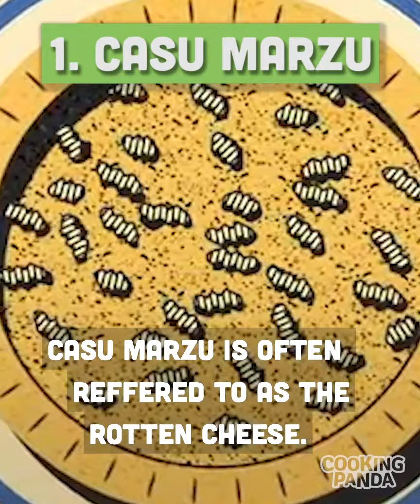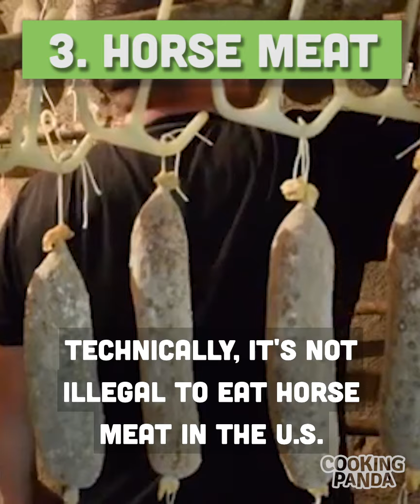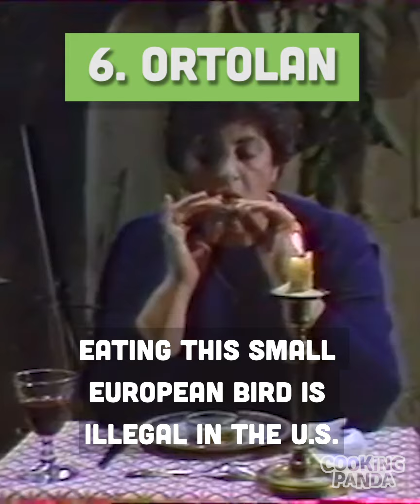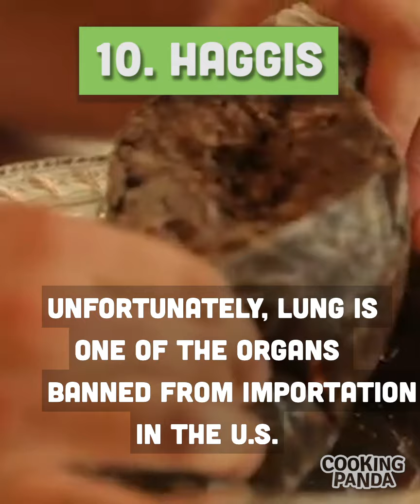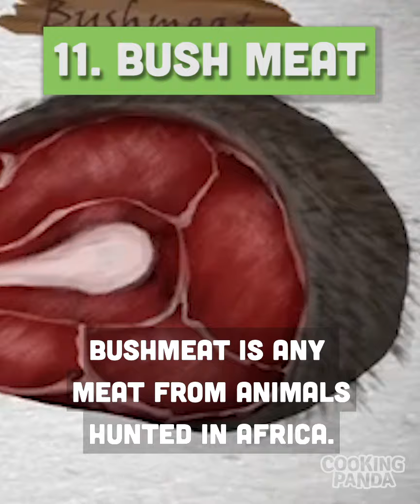11 Foods BANNED in the USA! | Cooking Panda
You'll have to take an international vacation if you want to try these 11 BANNED foods!

Follow Cooking Panda on social media!

Want more cooking ideas? Check out what Cooking Panda has to offer!

The official YouTube channel for Cooking Panda where we aim to reinvent people’s perspective towards food by producing classic recipes with twist. Breaking all previous boundaries, we aspire to create a screen to plate experience that is persistent on delivering recipes that fuse the ideas of simplicity and unforgettable!